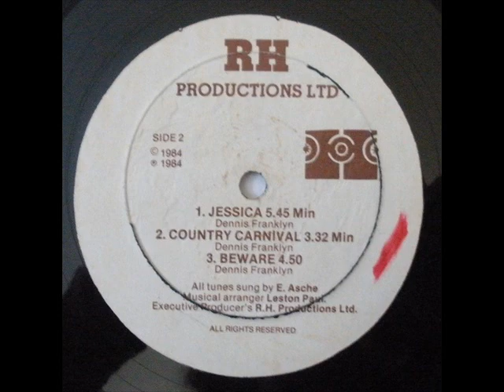Country Carnival - Errol Asche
Country Carnival
Errol Asche
Musical Arranger Leston Paul
Jam De Soca
RH Productions Ltd.
T&T 1985